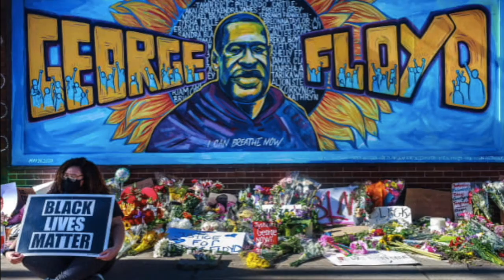ALL LIVES MATTER | Itstimeforlife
Please listen attentively.